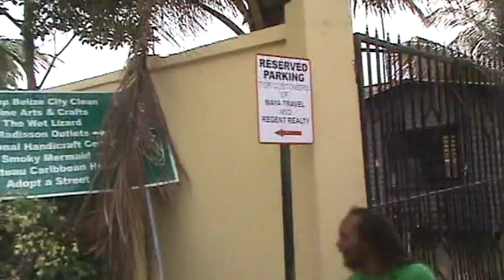Belize City, Belize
This tropical paradise promises adventure, both onshore and off. Crystalline rivers flow through impressive lowland jungles, home to a myriad of rare wildlife. Silky sand beaches, waving palms and colorful coral gardens are just part of Belize's natural wonders. Whether mountain biking through a lush rainforest or snorkeling with sharks, you'll experience things you've only imagined.